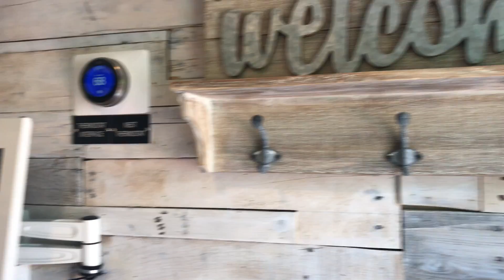Mitsubishi Demo Truck Interior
Check out the interior of the Mitsubishi ductless mini-split demo truck in action.